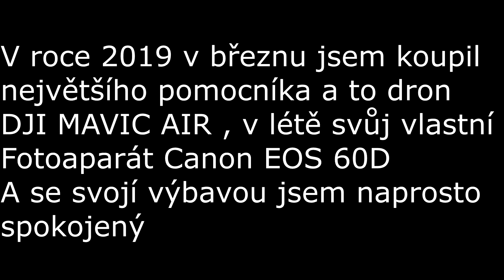Sezóna 2019 / Season 2019 |Agriculture